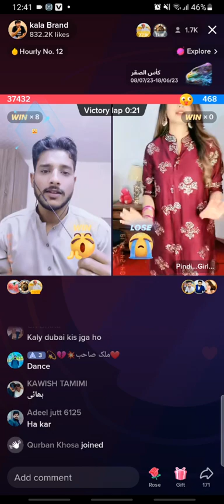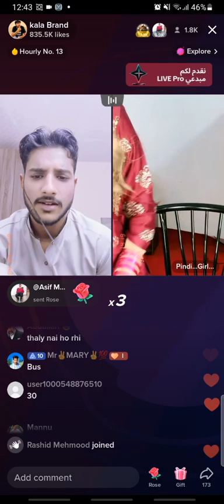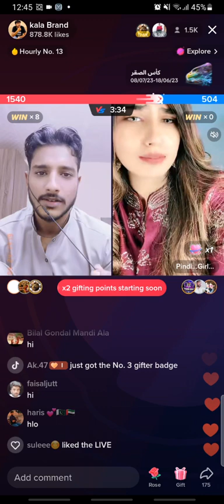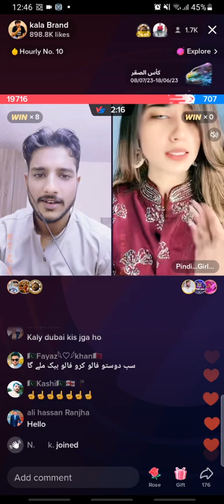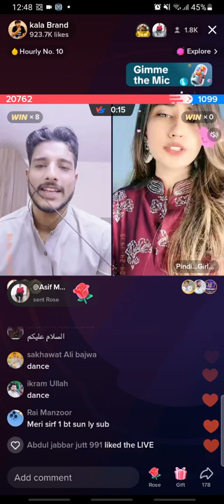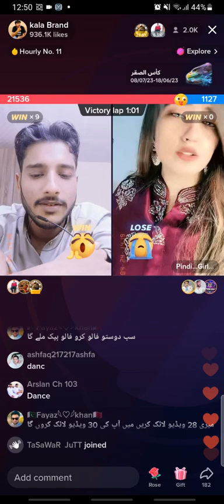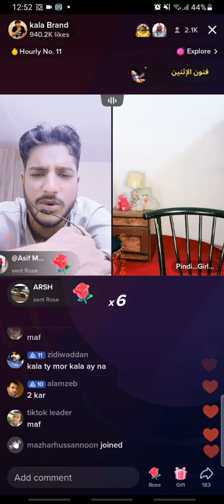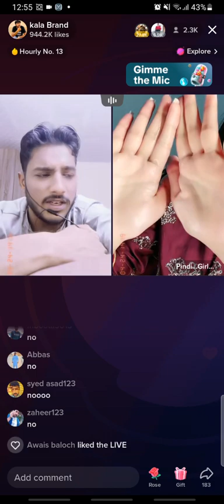Kala brand and pindi girl live game challenge match video part3 // Kala Brand new live match video